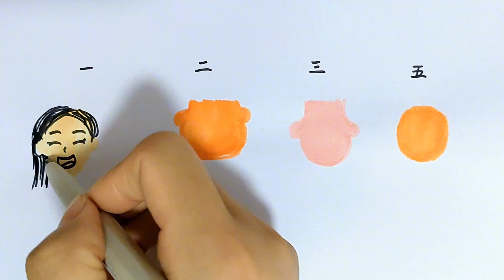How to draw figure and color it. Drawing tutorial for beginners. Learn to draw